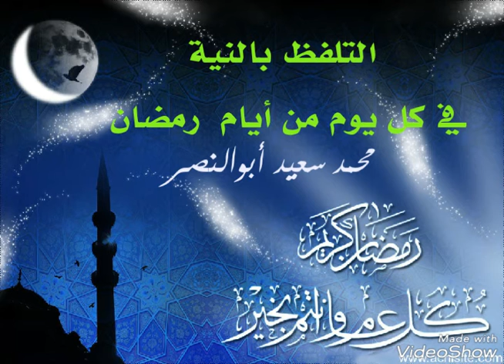التلفظ بالنية في كل يوم من أيام رمضان :محمد أبوالنصر